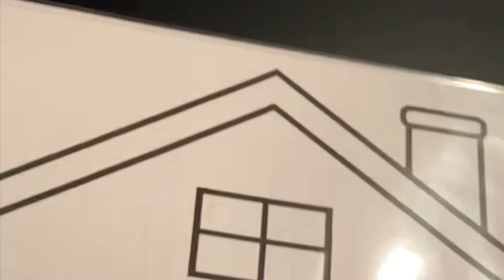E Returns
The long lost sequel